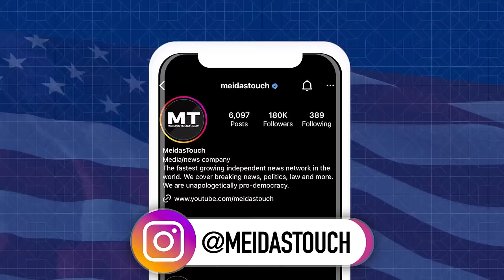Trump Has Major COGNITIVE MELTDOWN at the Border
MeidasTouch host Ben Meiselas reports on Donald Trump exhibiting more serious cognitive issues and unhinged behavior when visiting the border in Texas on the same day President Biden was at the border.